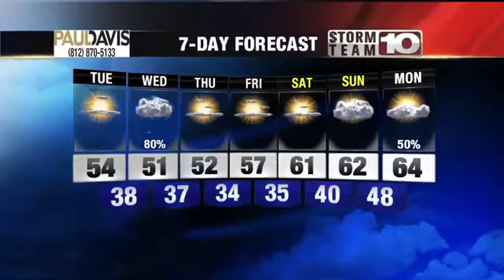Monday Late Forecast